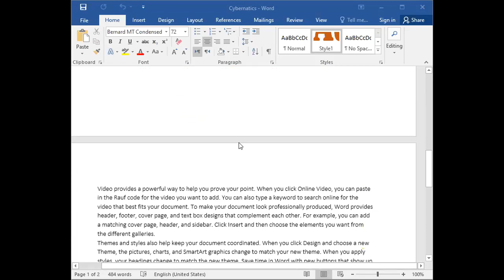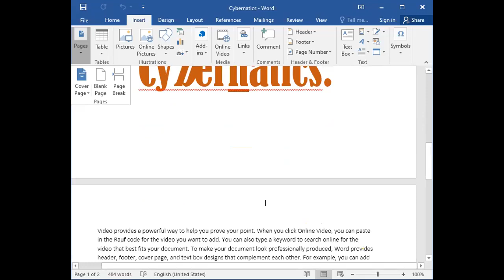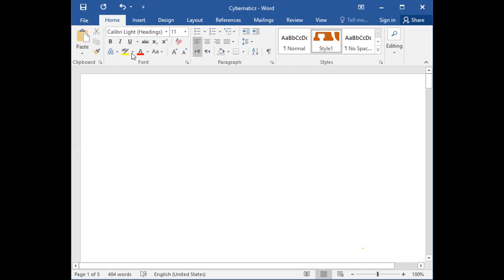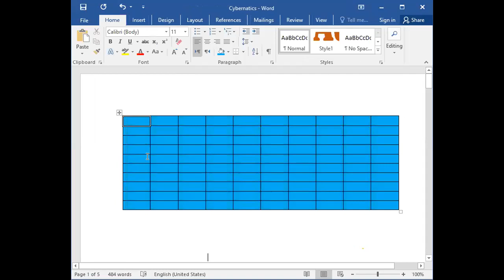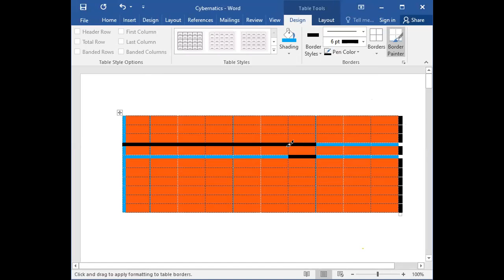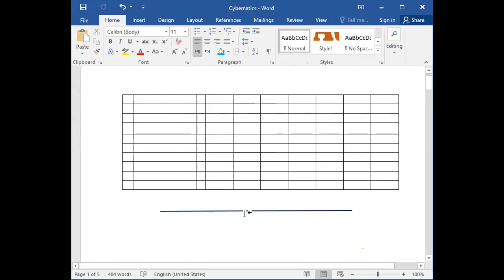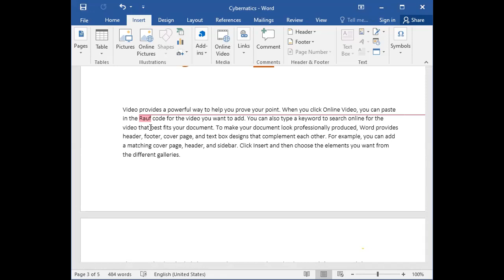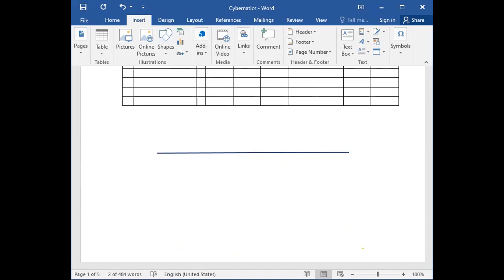How I use insert tab in MS Word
In this video, you will learn about the Insert Tab of Microsoft Word / Microsoft Office.
How you will handle pages?
What is the cover page?
What is a blank page?
What is a page break?
How many options do we have in Insert?
How do we use Shapes?
How do we handle hyperlinks?
there are also many other interesting things you will see in this video.